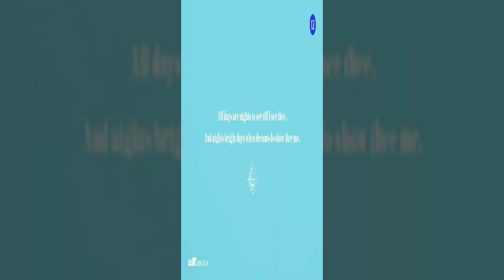GFRIEND - Sunny Summer (Mirror Ver.)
All credits and CopyRight own to Source Music and 1TheK and MNet